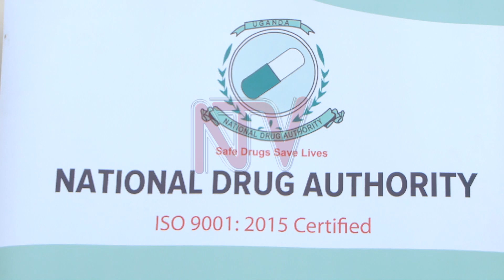Eddagala lya siriimu eriweebwa enkoko n’embizzi: Aba NDA bagumizza bannyuganda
Ekibiina ekikola ku kulondoola omutindo gwe ddagala mu ggwanga ekya National Drug Authority kigumizza bannayuganda nti ensonga z'okukozesa eddagala eriweweeza ku mukenenya oba ARVs ku bisoro n'ebinyonyi tebisaanye kwelariikiriza bannyuganda.Bano bagamba nti okunoonyereza kwebakoze mu bisolo n'ebinyonyi nga enkoko biraga nti okukozesa ARVs kutono nnyo.Wabula okunoonyereza bano bakukola mu 2013 mu disitulikiti emu eya Oyam, nga embeera mu bitundu ebirala temanyiddwa.